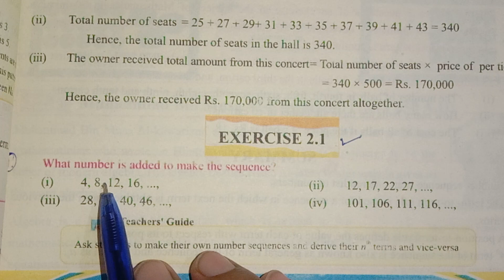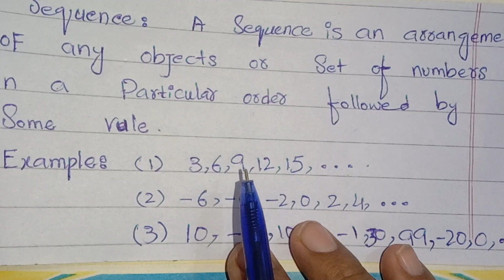Exercise 2.1 Complete - 7th Class Math || Aftab Ahmad Nasir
This Exercise 2.1 of 7th Class Math, belongs to Single National Curriculum SNC.

🕒TIME CODES

00:00 Q.1 Concept
01:11 Seqence
06:10 Q.1 - Part i
08:04 Q.1 - Part ii
09:06 Q.1 - Part iii
10:04 Q.1 - Part iv

10:59 Q.2 - Part i
13:23 Q.2 - Part ii
14:28 Q.2 - Part iii
15:25 Q.2 - Part iv

16:20 Q.3 - Part i
18:25 Q.3 - Part ii

19:35 Q.4 - Part i
21:52 Q.4 - Part ii

23:50 Q.5 - Part i
25:07 Q.5 - Part ii
26:02 Q.5 - Part iii
27:08 Q.5 - Part iv

28:01 Q.6 - Part i
31:40 Q.6 - Part ii
33:25 Q.6 - Part iii
35:00 Q.6 - Part iv

36:19 Q.7 - Part i
37:41 Q.7 - Part ii
38:14 Q.7 - Part iii
38:48 Q.7 - Part iv

39:36 Q.8 - Part i
41:54 Q.8 - Part ii
43:42 Q.8 - Part iii
45:45 Q.8 - Part iv

47:27 Q.9 - All Parts

52:14 Q.10

01:00:39 Q.10 - Part i
01:07:36 Q.10 - Part ii
01:09:11 Q.10 - Part iii